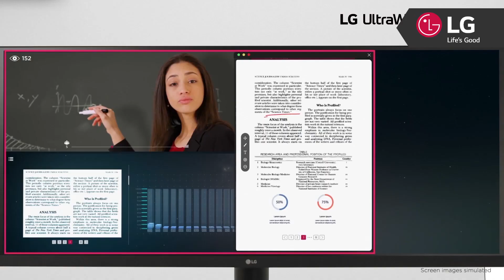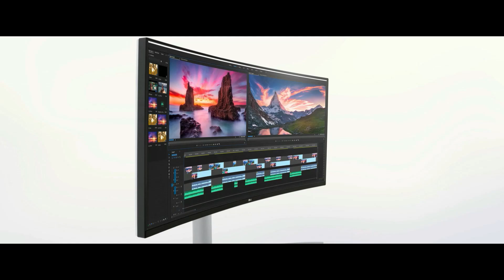Team Fight Tactics | Người chơi hệ chó đỏ - TOP 1 không cần biết chơi